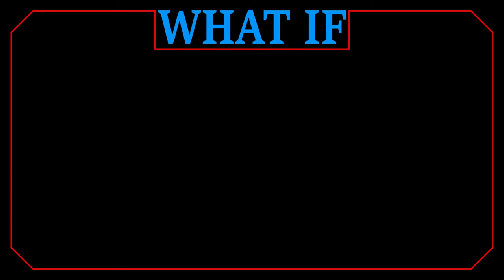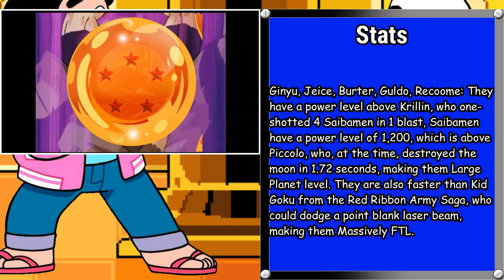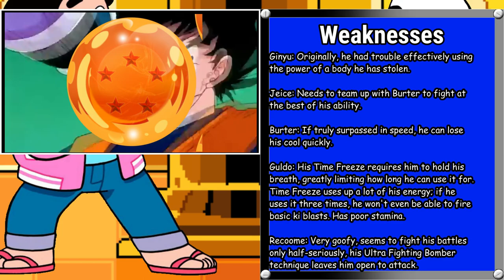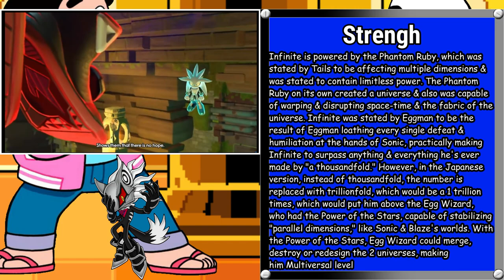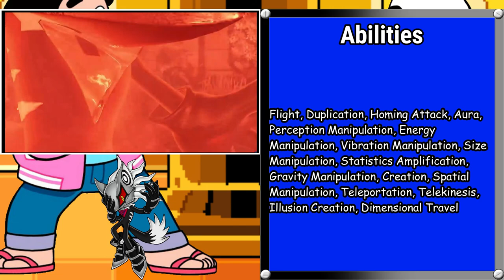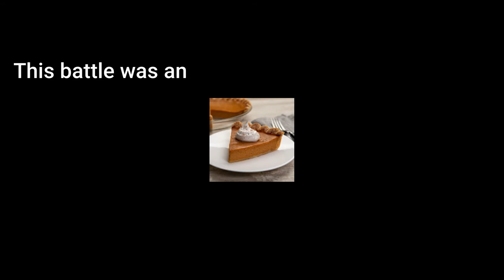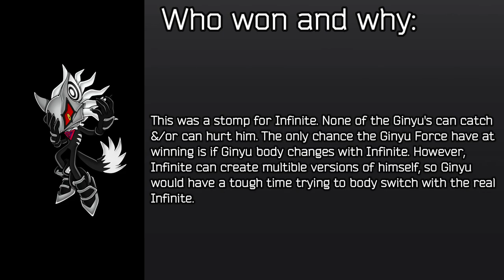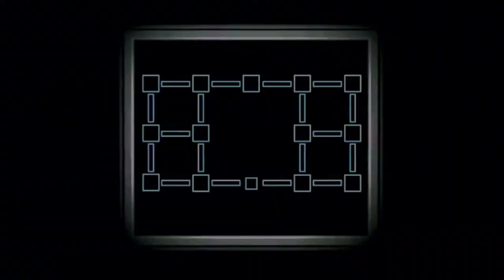Infinite vs The Ginyu Force (Sonic Forces vs DBZ) Total Fight Time Sea.1 Ep.21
This is the 21st episode of my verses series.